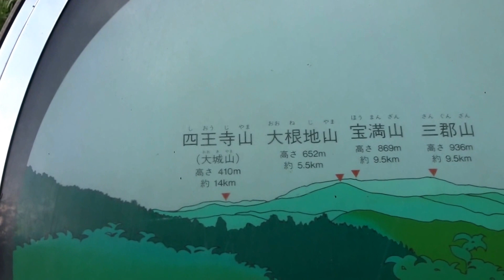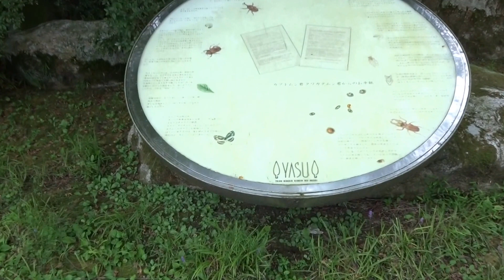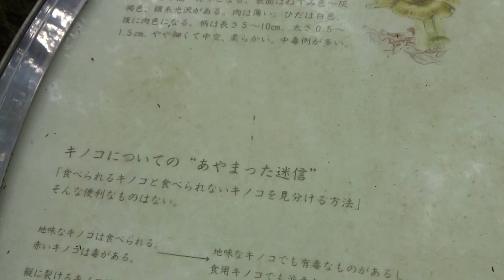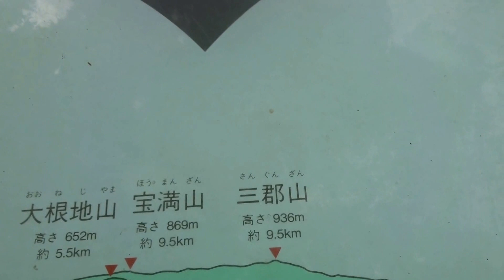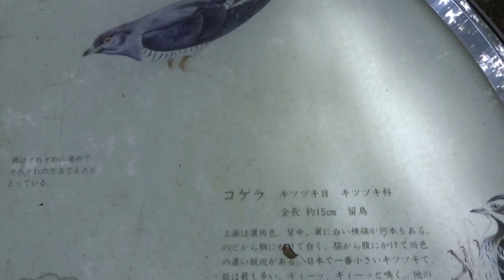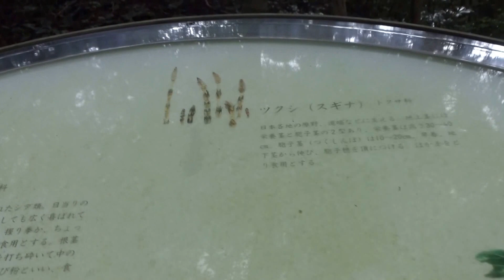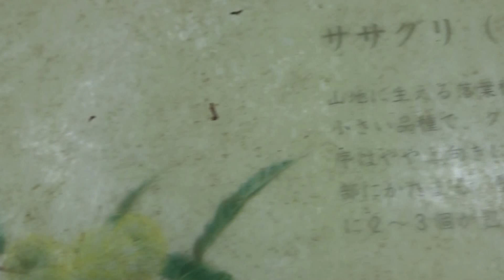夜須高原記念の森 展望台から散策！自然風景！福岡県２０１６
自然風景　夜須高原記念の森　福岡県朝倉郡筑前町　展望台から散策
自然とふれあい歩くことは心身とも癒されました南小国町満願寺土井団地
樹木も色づきはじめています。秋の紅葉も楽しみです　２０１６・０９・１６